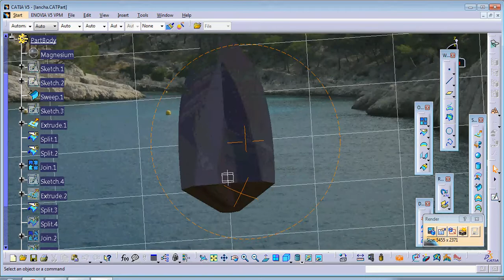CATIA V5 CARLOS CASTRO MARQUEZ LANCHA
WIREFRAM

MAYO 2012